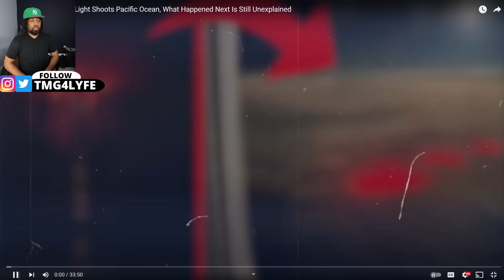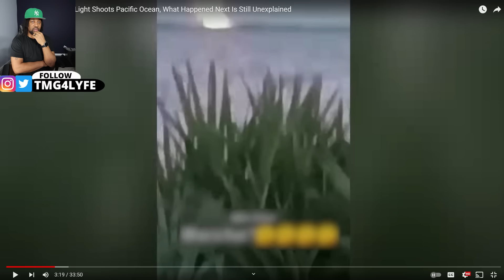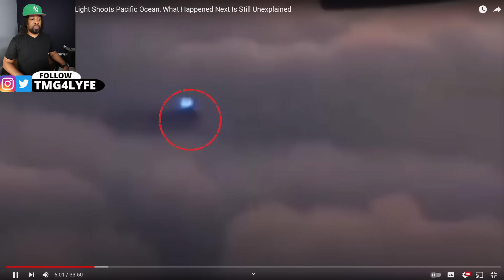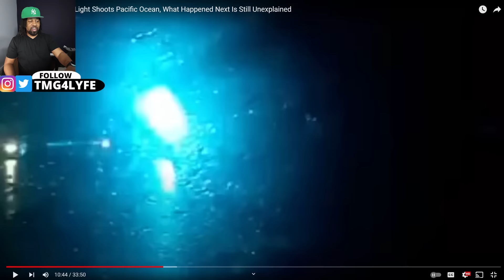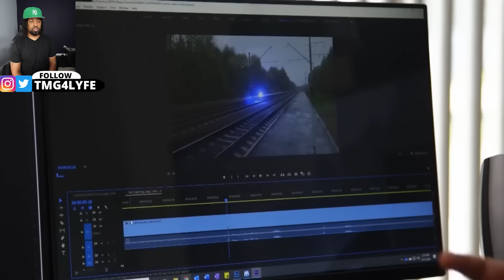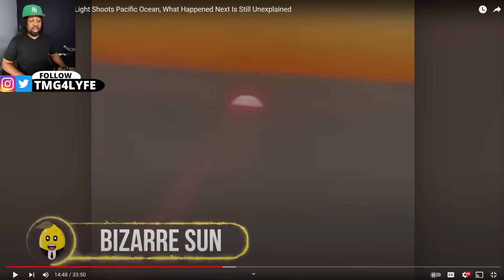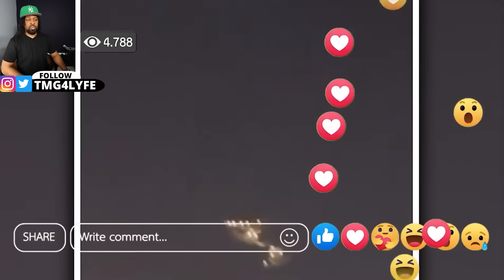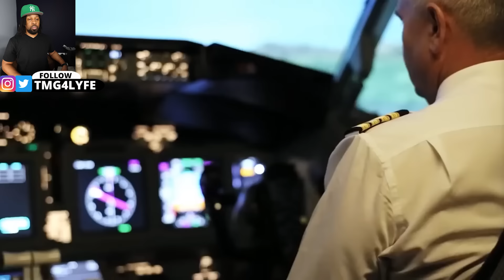A Strange Mysterious Light Shoots Pacific Ocean, What Happened Next Is Still Unexplained